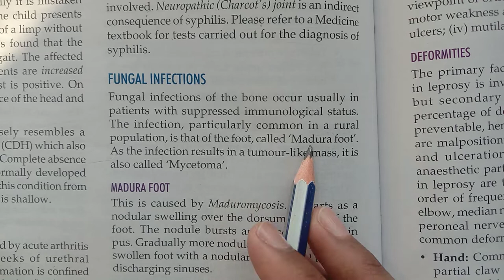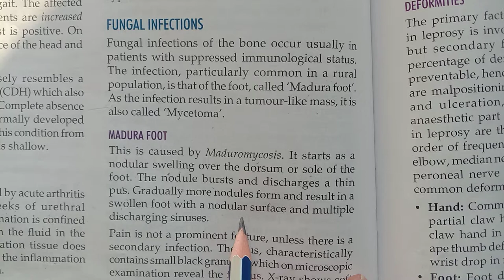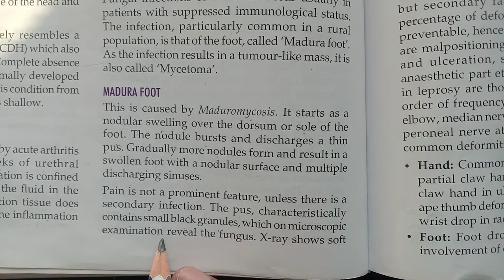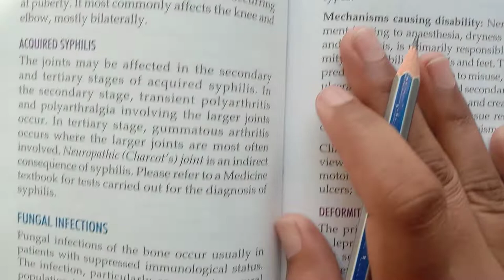Fungal Infections (Madura foot)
Fungal Infections
-madura Foot